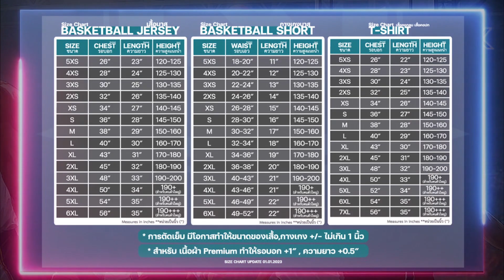Slam Dunk ตัวตึง SHOHOKU VS คอมโบดั้งค์พันธุ์แกร่ง ห่วงสั่นแน่นอน คิโยตะรูนดั้งค์ แกร่งที่สุดปะทะกัน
แกร่งที่สุดเกือบทั้งห้อง เกมนี้สนุกแน่นอน

สั่งเสื้อบาสได้ที่

เล่นกับคนดู สนุกสนาน เฮฮา
มีกิจกรรมให้เล่นและแจกของรางวัล มาร่วมสนุกไปด้วยกันนะครับ
ขอบคุณทุกคนที่รับชมครับผม